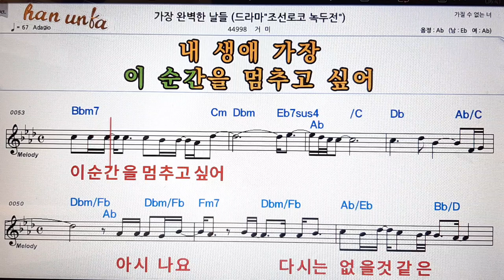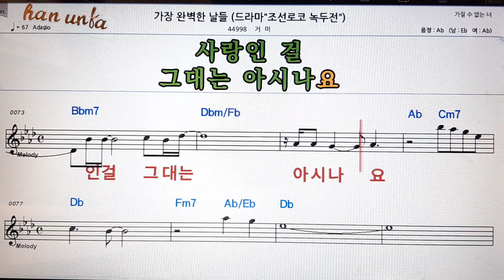가장 완뱍힌 날들/거미👍노래 반주, 코드 악보,가라오케💋Karaoke*Sheet Music*Chord*MR